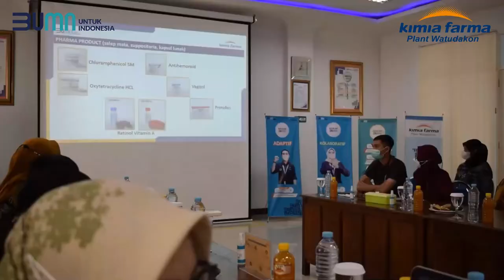Kunjungan Direktur Utama PT. Kimia Farma Tbk. ke PT. Kimia Farma Tbk. Plant Watudakon